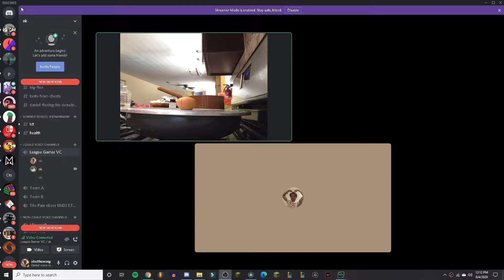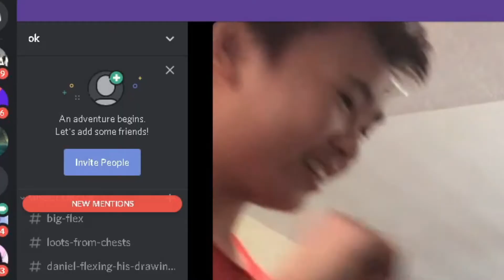Esman cooking show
esman cookes some noodles and soup... hehehe watch it... its funny